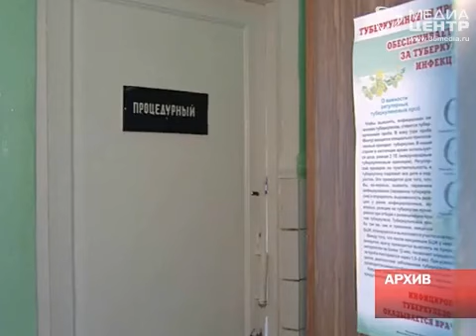Феликса Фарбера оправдали